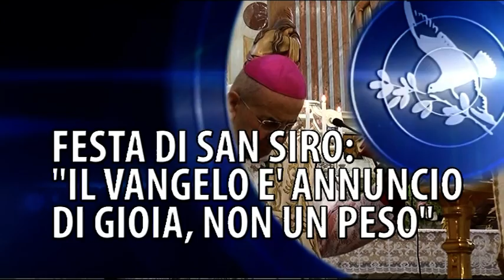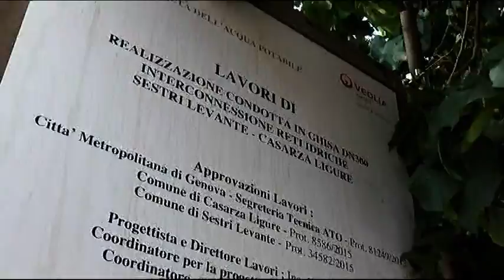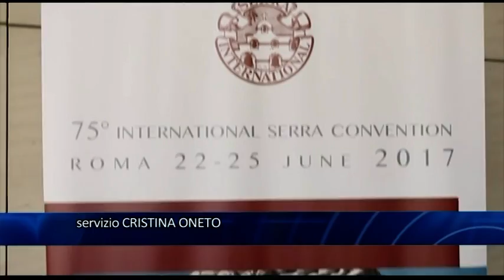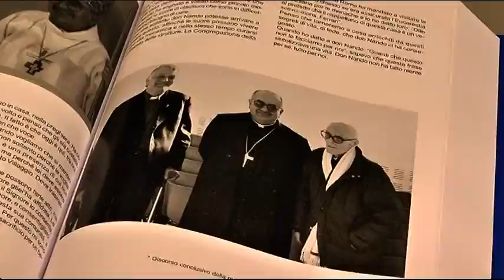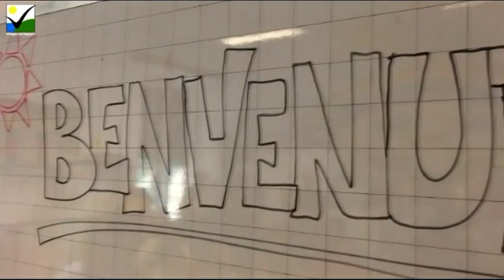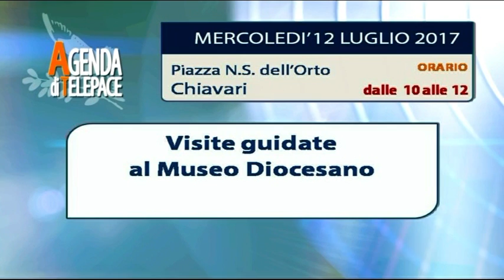TigulliOggi edizione del 11 luglio